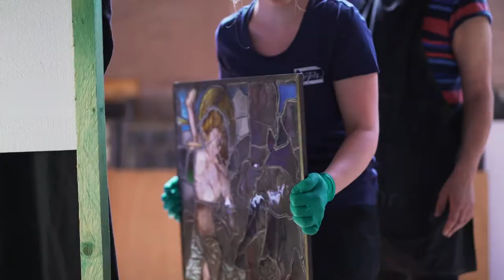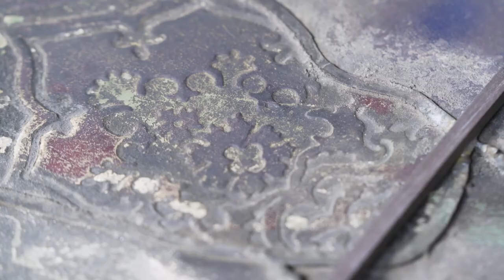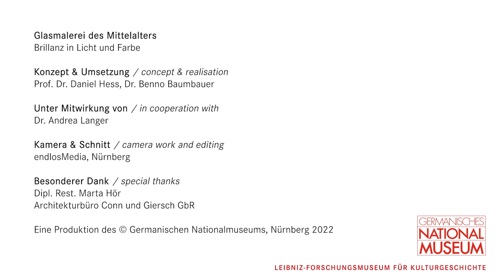Glasmalerei des Mittelalters - Brillanz in Licht und Farbe | GNM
Jeder Besucher, der in die Lorenzkirche eintritt, sieht links das grandiose Sakramentshaus, den Engelsgruß und dann das Volckamer-Fenster quasi als großartigstes Dokument der spätmittelalterlichen Glasmalerei.

Gestiftet wurde es 1481/ 1480 vom Ratsherrn Peter Volckamer.Er hat sich nach Straßburg gewandt, weil dort die großartigsten, qualitätvollsten Glasmalereien im Spätmittelalter hergestellt wurden. Und da Nürnberg nur das Beste für gut genug befand, haben sie sich nach Straßburg gewendet, um eines dieser berühmten Fenster dort zu bestellen.

Das 15. Jahrhundert war eine Phase größter künstlerischer Innovation. Großformatige Altartafeln, prächtig vergoldete Skulpturen und kostbare Reliquienbehältnisse verwandelten Kirchen in einzigartige Erlebnisräume. Diese Kunstwerke behandeln weit mehr als religiöse Botschaften. Sie sprechen unmittelbar die Sinne an und spiegeln die mittelalterliche Lebenswelt in all ihren Facetten wider.

Mit: Prof. Dr. Daniel Hess, Dr. Andrea Langer.
Produktion: endlosmedia.
©  Eine Produktion des Germanischen Nationalmuseums, Nürnberg 2022.